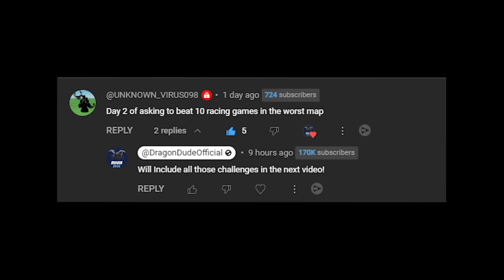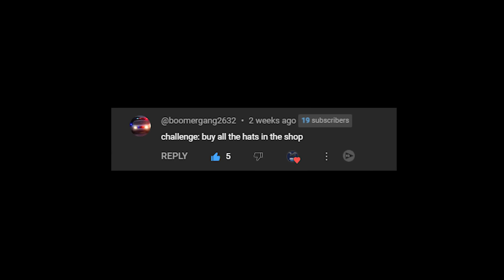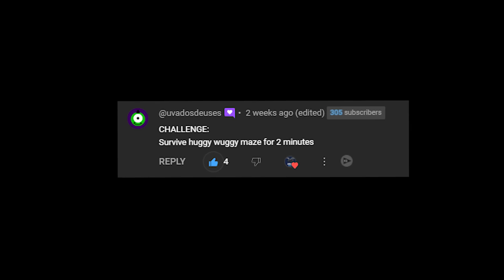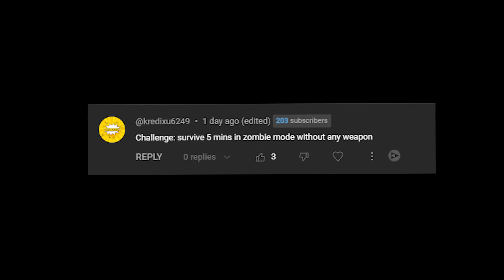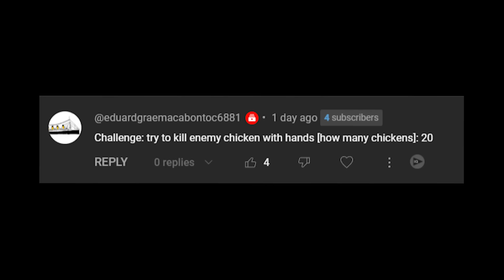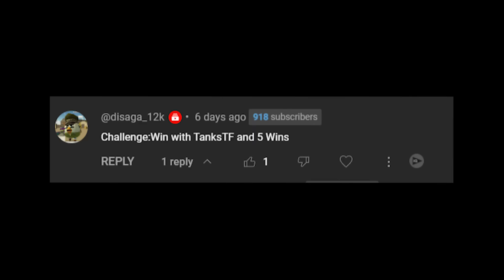World's Most Hardest Chicken Gun Challenges!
Dragon Dude
Chicken gun

TikTok chicken gun play online free